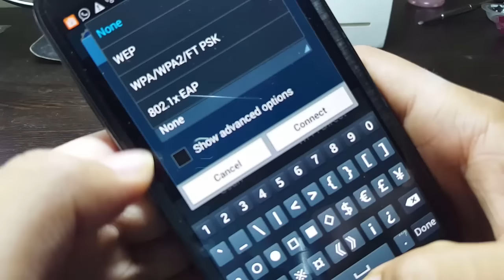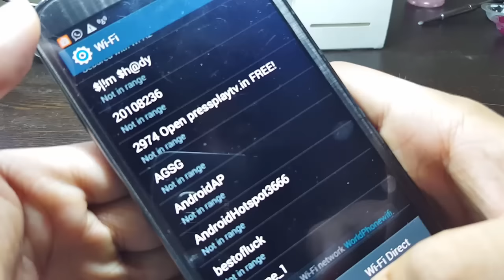(Easy) HOW TO CONNECT TO WIFI WITHOUT PASSWORD!! (Android) in Hindi 100% working way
In this video i will show easy way how to connect wifi without password laptop, iphone, android mobile, Pc, ios (no root) 100% working video.